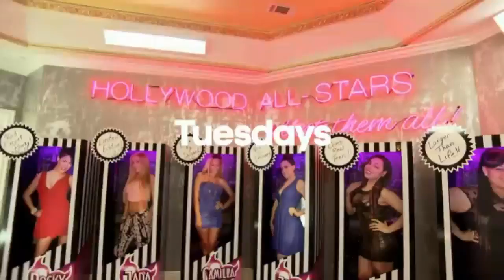BGC13 New Promo Every Tuesday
Bad Girls Club Season 13 So New Every Tuesday
BGC Redemption
Oxygen Network New Logo